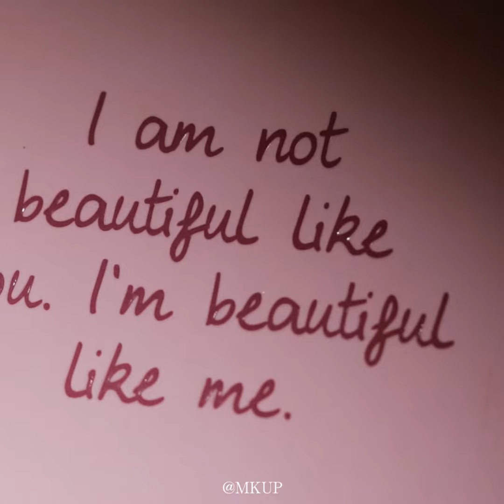【MKUP美咖】一見棕情，璀璨暮光眼影盤特價＄３５０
滿足文青風格的心❤上色就服貼的細緻粉質☺

對我一見”棕”情了嗎😘100萬伏特電力雙眼⚡
顯色不浮粉❤細緻珠光最自然❤服貼不飛粉
百搭的大地色也能美出最新高度🤩
化妝新手一秒變高高手💪娃娃大眼就靠它‼
⭐獨家凝色分子，超高顯色度
⭐柔滑細緻粉質，散發自然眼妝
⭐完美持久服貼，不易卡眼褶
趕緊來追蹤我們的Instagram吧！
MKUP好康相報社團不可錯過！